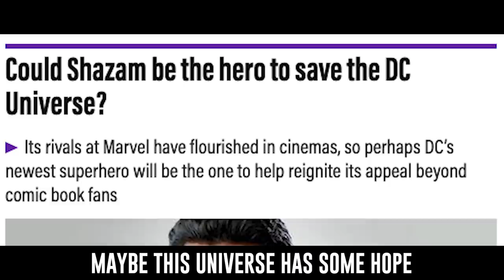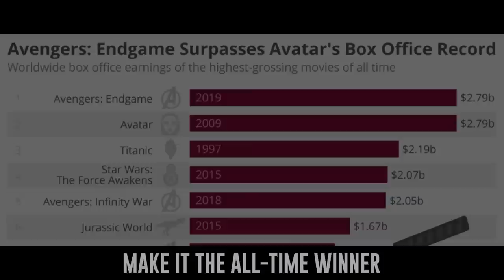The 2019 Big Screen Rap Up | NerdOut | Extended Version [Best Movies of 2019]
You guys really haven't let us forget about this one! Everyday we have had messages everwhere asking for this, so finally, here it is!
The Big Screen Rap Up extended editon!!

Represent the name with NerdOut Merch!